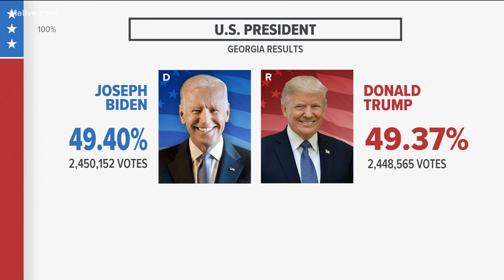Joe Biden takes a slim lead over President Trump in Georgia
It happens over the course of the morning.